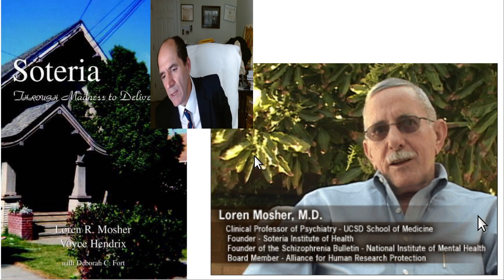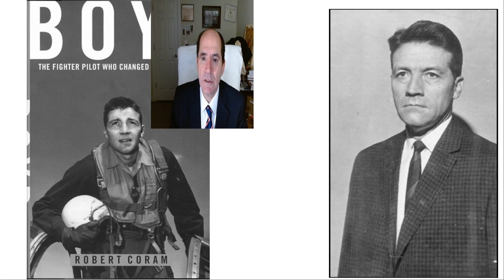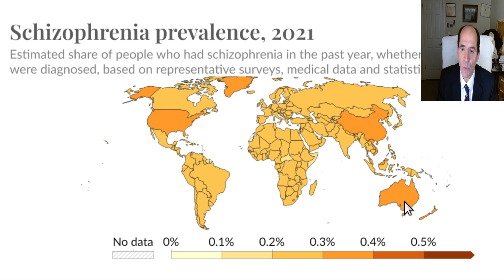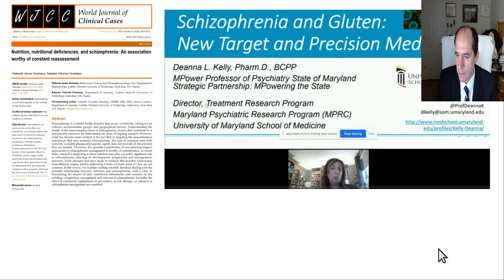Is schizophrenia a dietary disease?